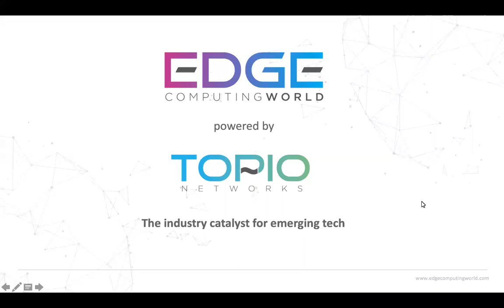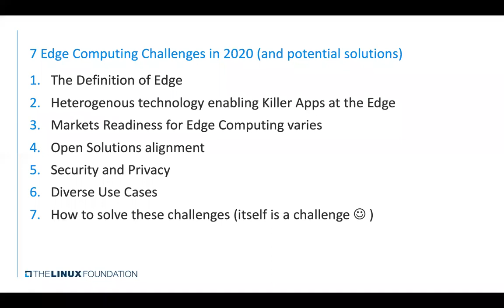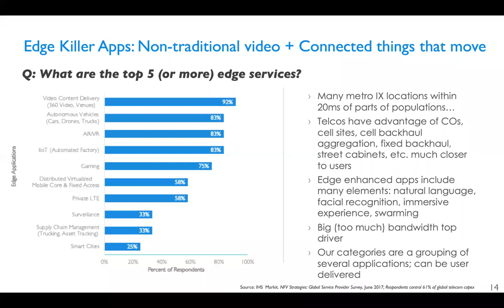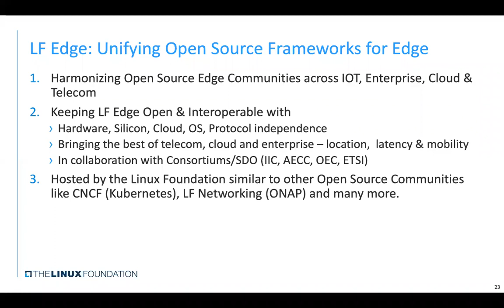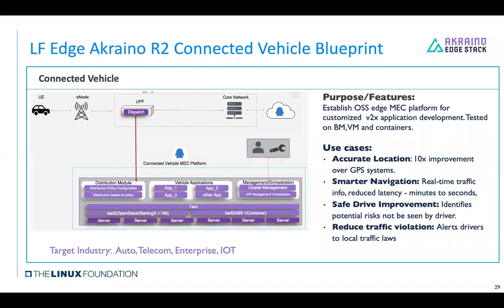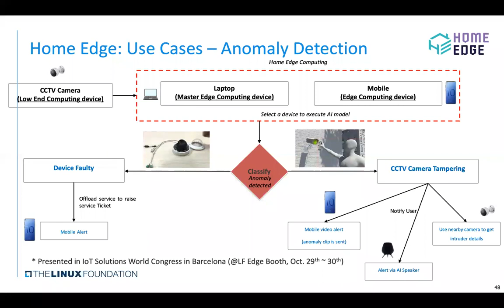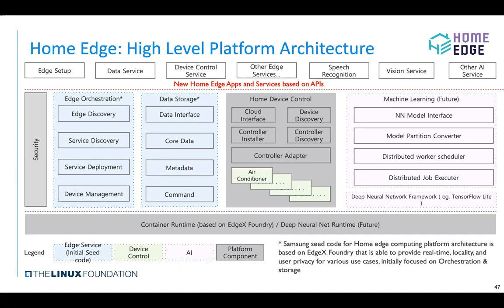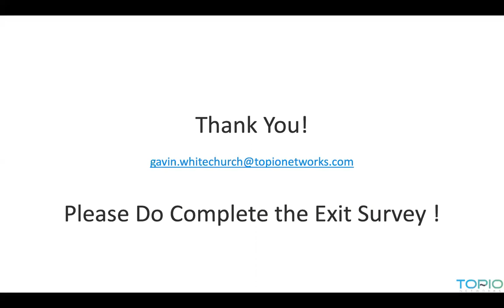LF Edge - 7 Key Challenges for Edge Computing (Webinar)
This LF Edge Webinar, in partnership with Topio Networks, will highlight key challenges for the industry spanning multiple edges and domains, and how these are being addressed by the LF Edge Projects including Akraino Edge Stack, Baetyl, EdgeX Foundry, Fledge, Home Edge, Open Glossary of Edge Computing and Project EVE. Gavin Whitechurch, Co-Founder and EVP of Topio Networks, will also provide a more general overview of edge computing.